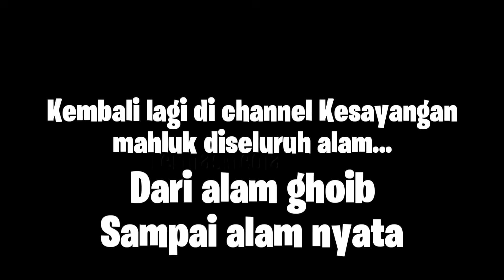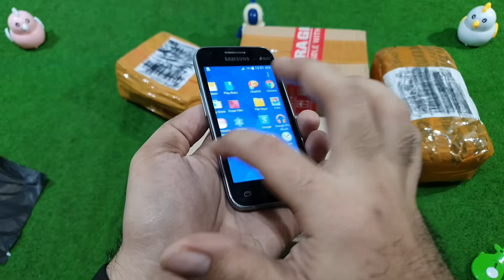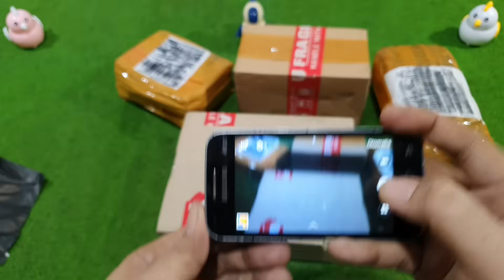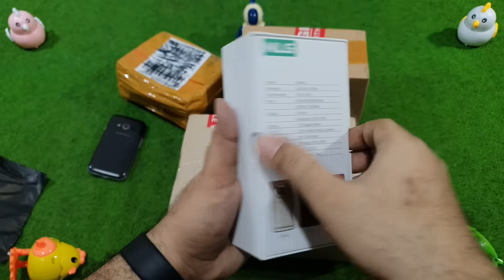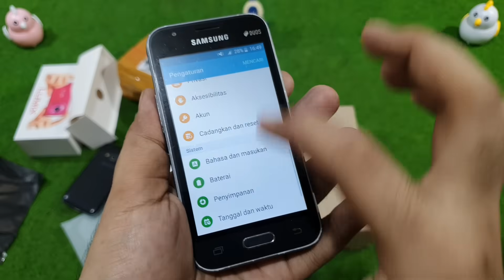WOW!!! BANJIR HP!!! UNBOXING MISTERI PAKET HP ANDROID LAWAS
WOW!!! Alhamdulillah pisan Dapet Hp2 Yg hmmmm!!! Moga yg nonton video ini juga bisa dapetin apapun yg dibutuhkan. Amiin...
Tonton video ini sampe abis dan SHARE sebanyak"nya ya woy. Ahihi

Link Link Hp2 Di Video

MISTERI BOX 100RIBUAN
MISTERI BOX 100RIBUAN
MISTERI BOX 100RIBUAN